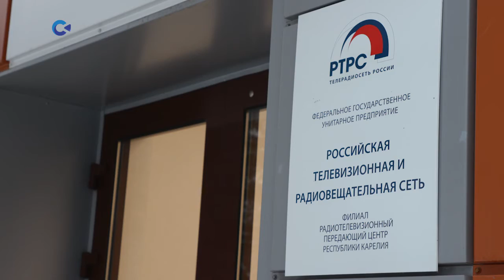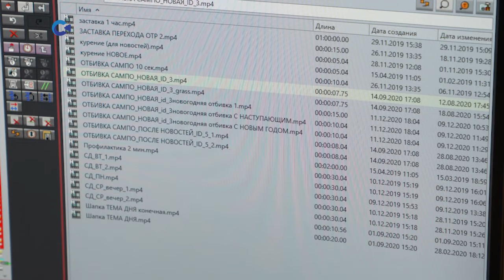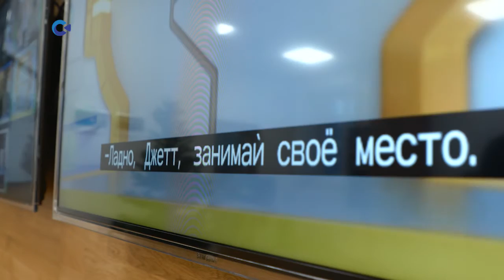Благодаря цифровым технологиям объем программ с субтитрами на телевидении вырос в 4 раза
Субтитры позволяют людям с нарушениями слуха получить доступ к социально значимой информации. О том, как реализуется эта технология в Карелии, расскажем на примере нашего канала.